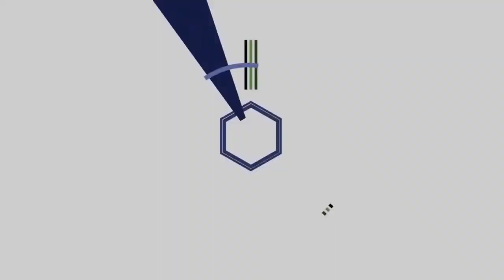O Curso de Economia da STRONG ESAGS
Conheça o Curso de Economia da STRONG ESAGS
O Coordenador do Curso de Economia da STRONG ESAGS, prof. Eduardo Becker, conta para você  como é o curso de Economia da STRONG ESAGS. Aqui, você pode conhecer como é a rotina do Economista, em quais áreas atuar, quais as competências você irá aprender e qual é o perfil do Economista.
No vídeo, você conhece também os benefícios que a certificação de qualidade da FGV e a STRONG ESAGS oferecem para você e para sua carreira.